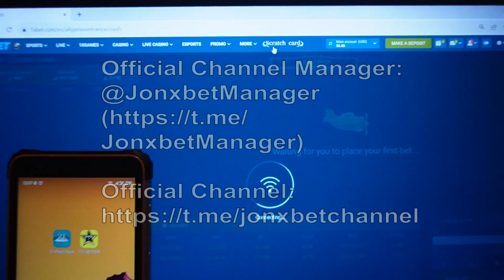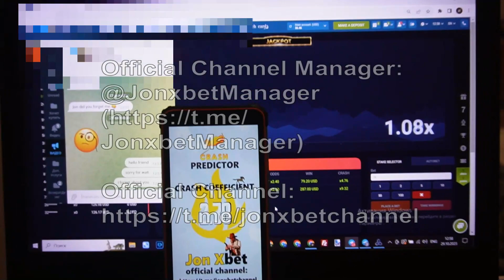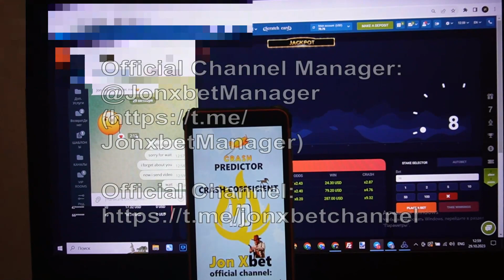Hack Aviator m'a donné de l'argent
Bonne journée les copains vous êtes sur notre canal. Vous n'avez pas besoin d'être des programmeurs to employer robot-assistant for Aviator. Robot-assistant for Aviator mise automatically. Exactement la fiction ordinaire. On attend bientôt le nouveau clip robot-assistant for Aviator et les programmes restants. Arrêtez de travailler pour 50 $ cliquez sur le lien ci-dessous. Je dis au revoir les amis rencontrons-nous dans le gagnant du pari.

linck pour mon telegram pour la communication